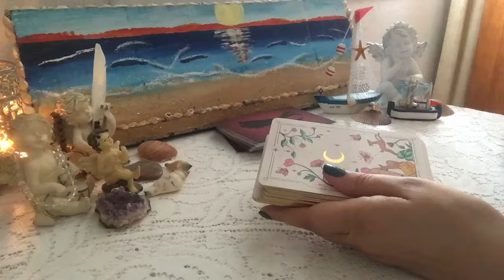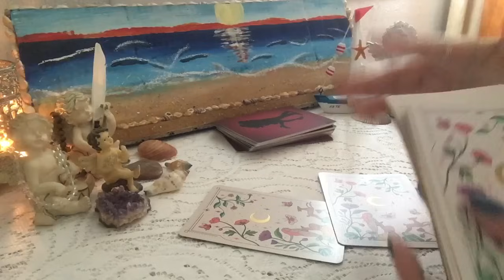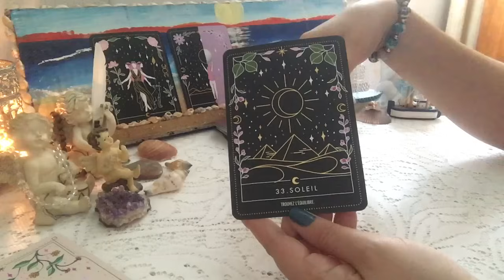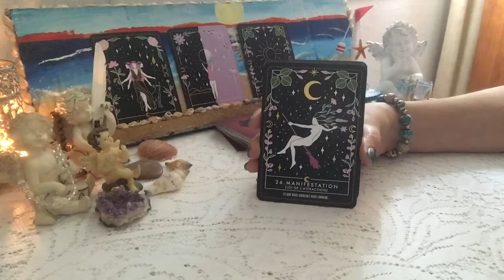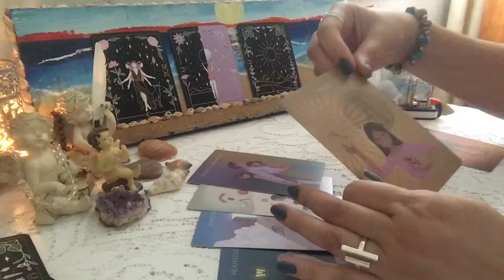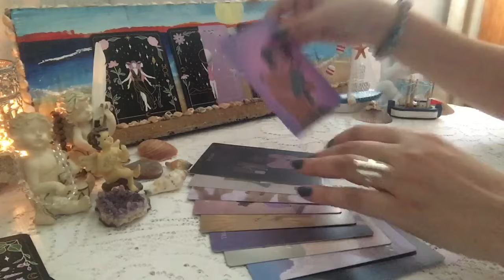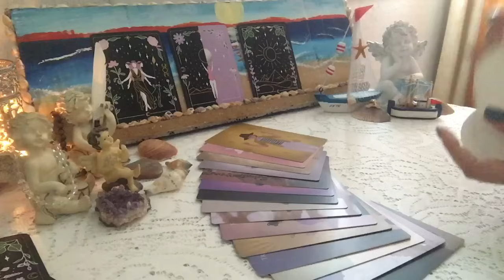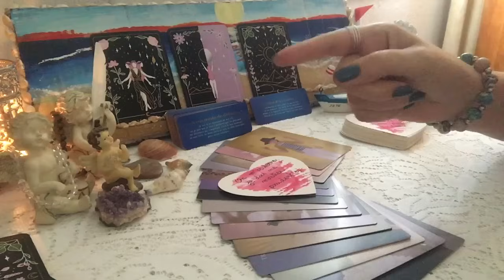Je vais passer à l’action mettre fin avec l’énergie tierce ✋ afin de te rejoindre 💕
Voyance Oracle Tarot Guidance Cartomancie Liens d’âmes